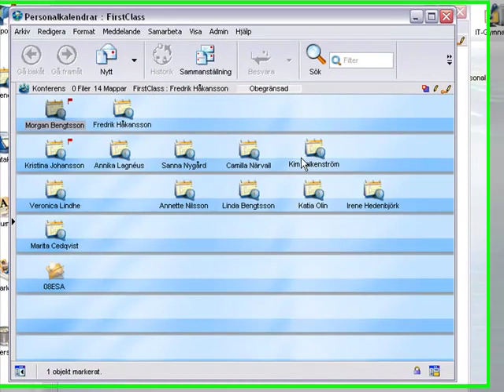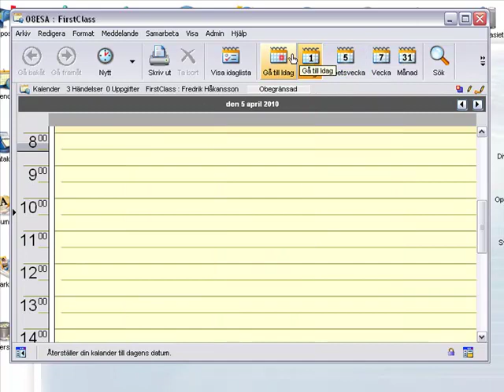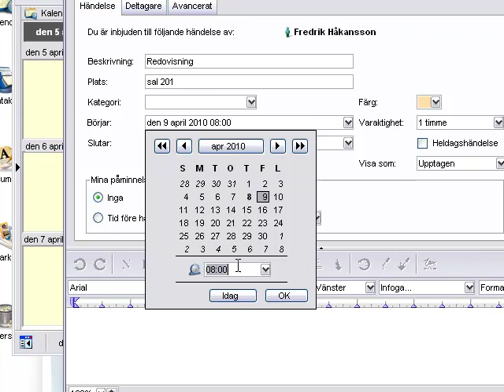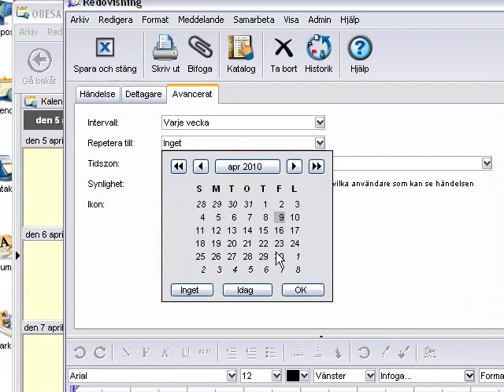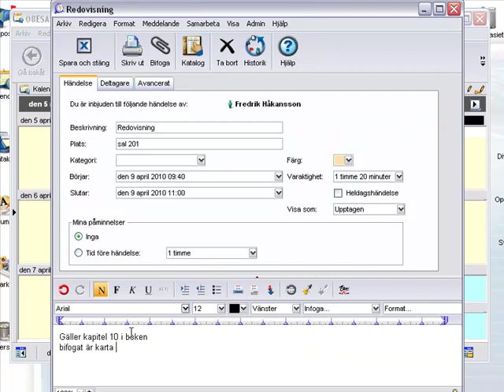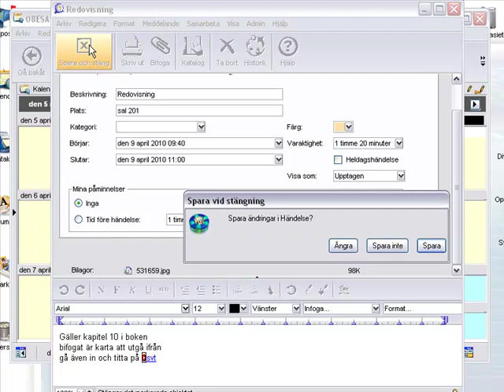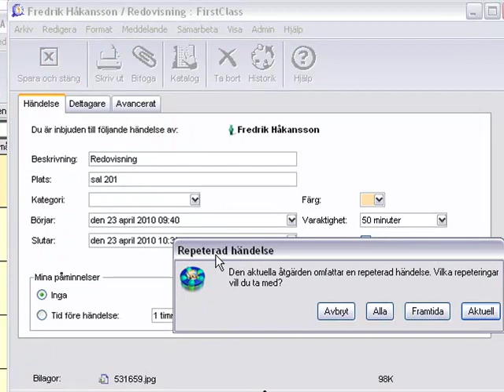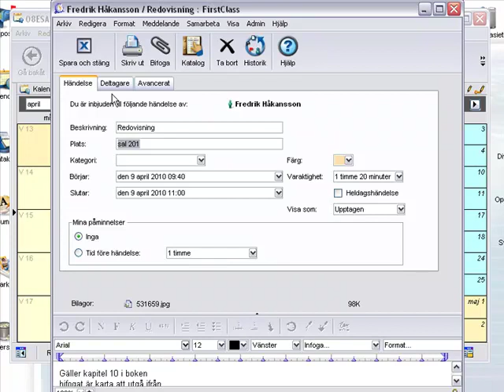Klasskalender i FC